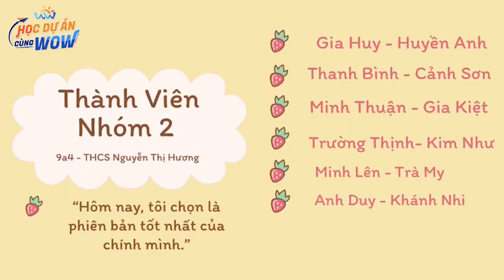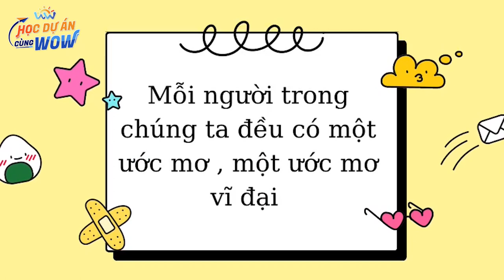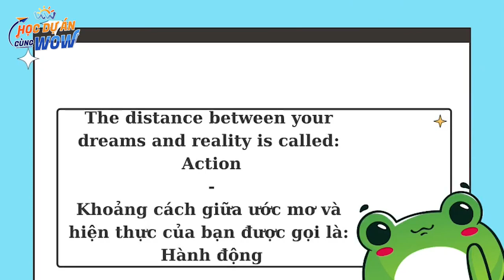HDACW 2023 – 298 – Nhóm 2 – Lớp 9A4 – THCS Nguyễn Thị Hương – Huyện Nhà Bè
Khối 9 – Dự án Viết lên ước mơ
Mã số: 298 – Sản phẩm: Tương lai ngày mai thực hiện
Nhóm 2 – Lớp 9A4 – THCS Nguyễn Thị Hương – Huyện Nhà Bè